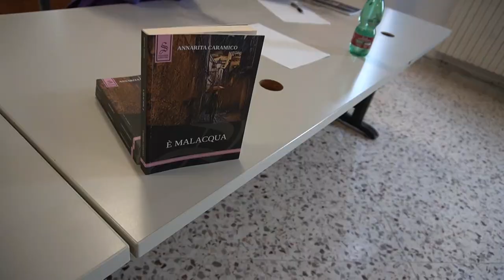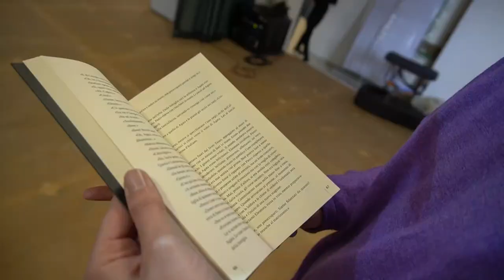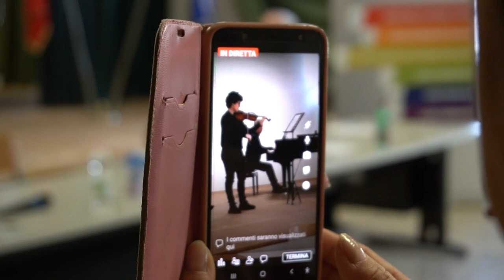Presentato il libro "E' Malacqua" di Annarita Caramico. Primo romanzo della 34enne salernitana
Presentato  il libro "E' Malacqua" di  Annarita Caramico. E' il primo romanzo della  34enne scrittrice salernitana, dove si intreccia una vicenda che  colpisce quattro donne della stessa famiglia, nonna, mamma, zia e nipote,   che sembrano vittime di una maledizione